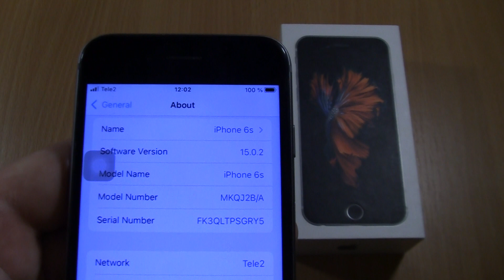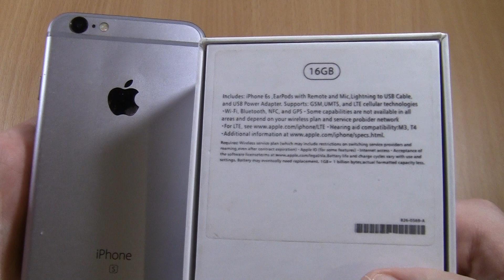iPhone 6s with ios 15 Incoming Call